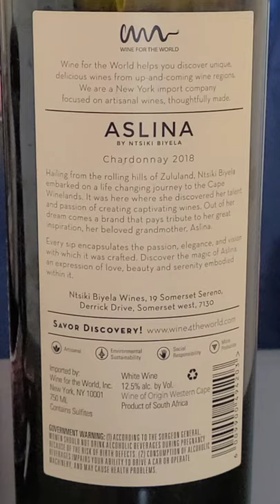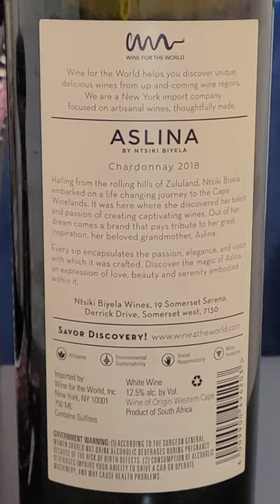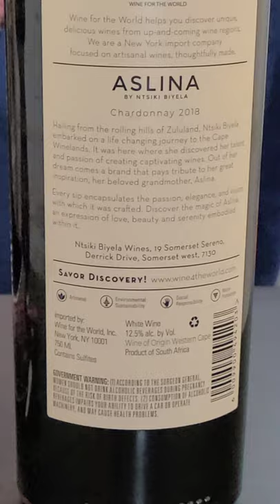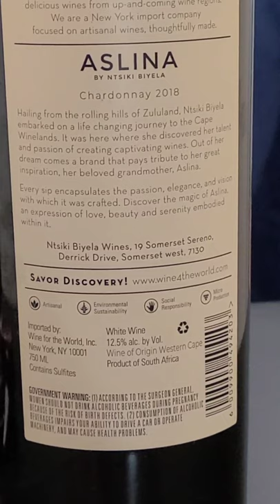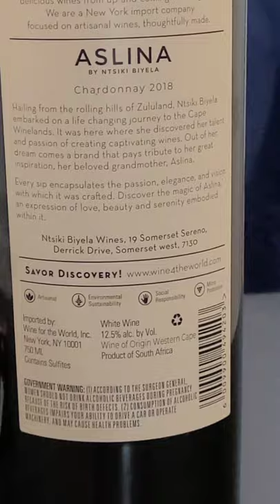Aslina Chardonnay by Ntsiki Biyela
Produced by Ntsiki Biyela
origin: South Africa
Year: 2018
Interesting Facts: First Black Female Winemaker in South Africa